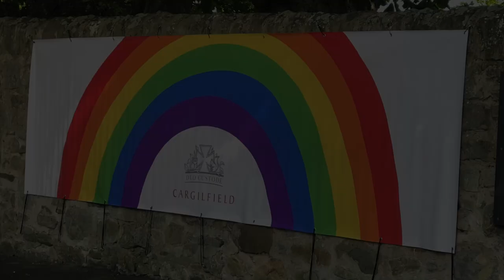Cargilfield School Virtual Tour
Welcome to Cargilfield!  We have updated our virtual film which will hopefully give you a glimpse of life at Cargilfield if you are unable to visit us in person. Of course, things are not back to normal just yet, but it was lovely to walk around the school to see children so busily engaged in their learning, both inside and outside the classroom, and smiling happily.

We would love to welcome you on site for a twilight or weekend tour with the Headmaster who will explain what makes a Cargilfield education so special and so different.

Please get in touch with the registrar if you would like to find out more.